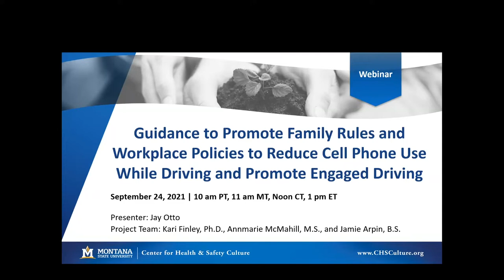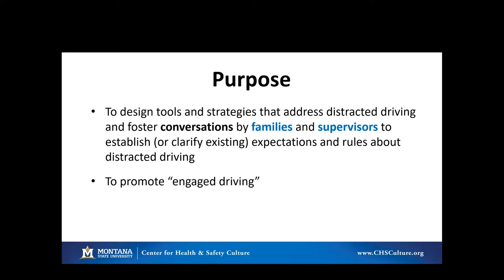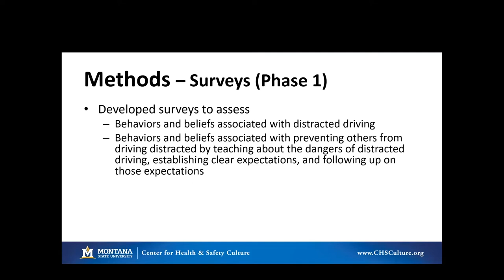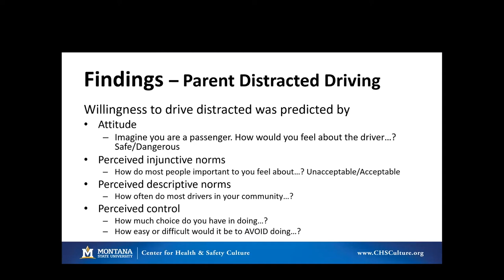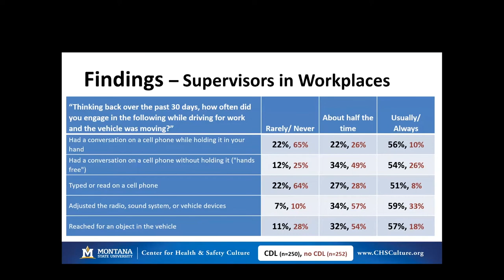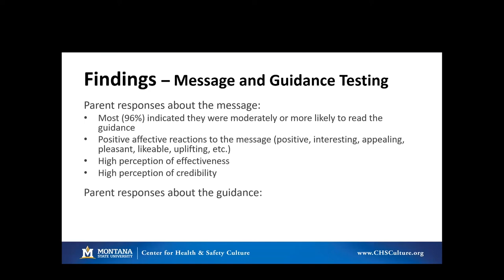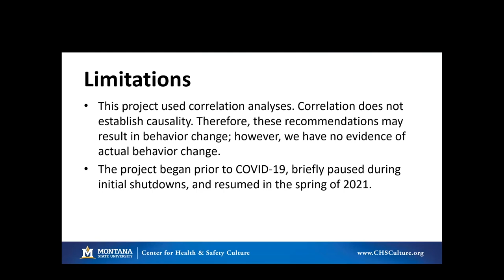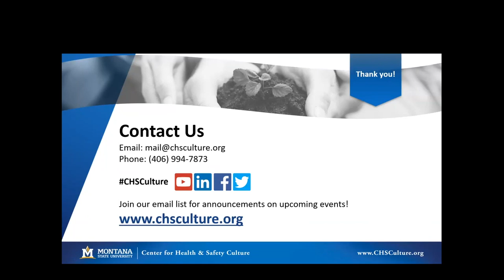Guidance on Family Rules & Workplace to Reduce Cell Phone Use While Driving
Distracted driving significantly contributes to motor vehicle crashes. Distractions are anything that takes a driver’s eyes off the road, hands off the wheel or mind off driving, like using a cell phone, adjusting music, or even reaching for an object. Relationships between family members or between supervisors and employees provide opportunities to reduce distracted driving.

This webinar summarizes the findings of a project sponsored by the Transportation Pooled Fund on Traffic Safety Culture (lead by the Montana Department of Transportation) that used surveys among parents with teens who were driving and supervisors who supervised employees who drove for work to better understand their beliefs about distracted driving and about establishing (or clarifying) expectations and rules about distracted driving. Resources developed included two documents to promote conversations (within families and workplaces) to promote engaged driving and supportive documents to promote the use of the resources.